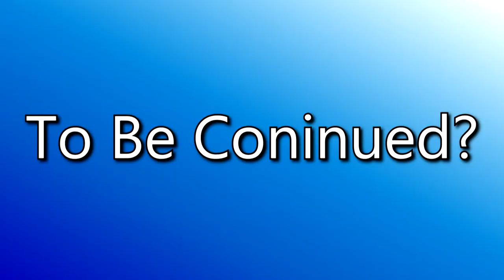Home Run Hits, Funny Deaths, & Over Stocking | Super Smash Bros Wii U #2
A continuation of this epic fight for the death 0.0

And Matt for joining me on this adventure.

Lik/Fav if you all enjoyed the video